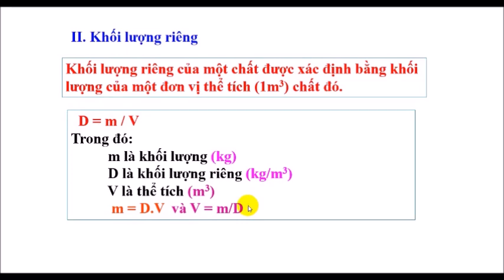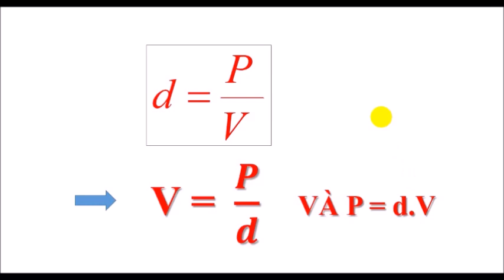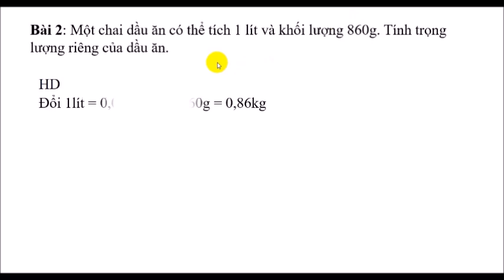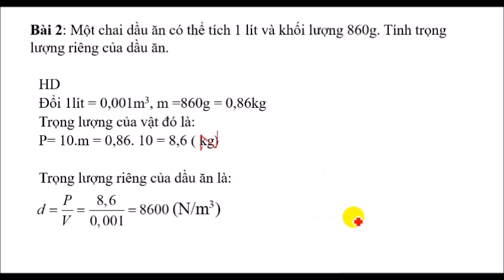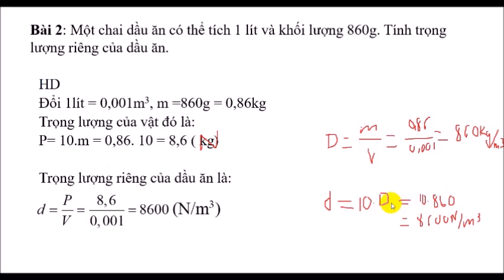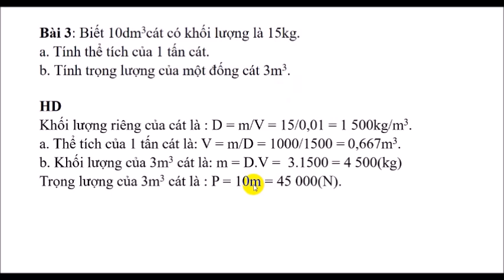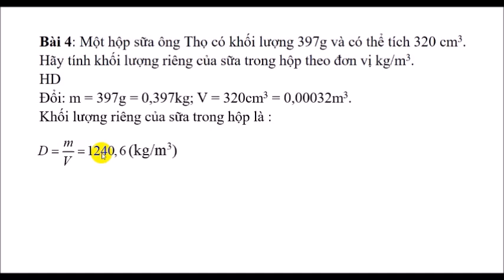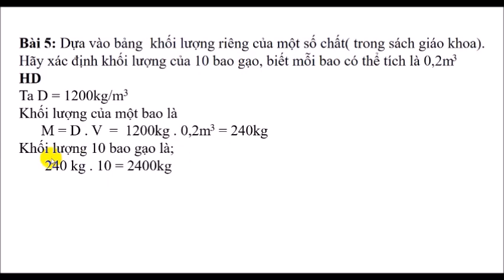[ KHTN 8] hướng dẫn giải bài tập về khối lượng riêng, trong lượng riêng môn KHTN 8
Hướng dẫn giả một số bài tập về khối lượng riêng, trong lượng riêng môn vật lý 6
Tutorial of some exercises on density, in particular physics